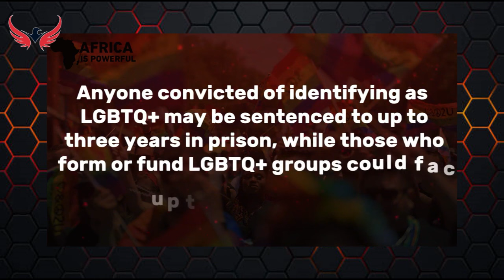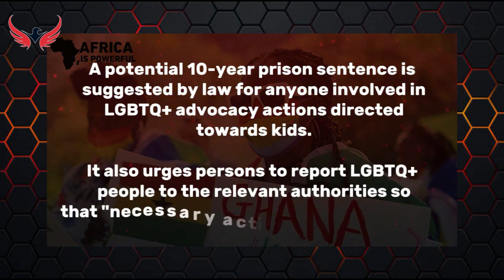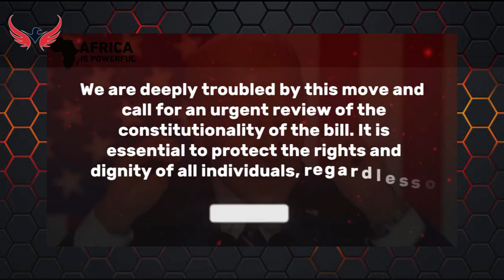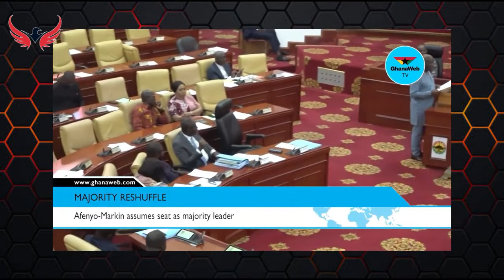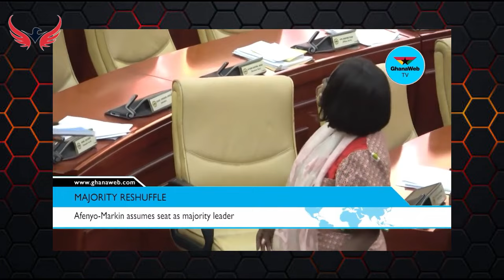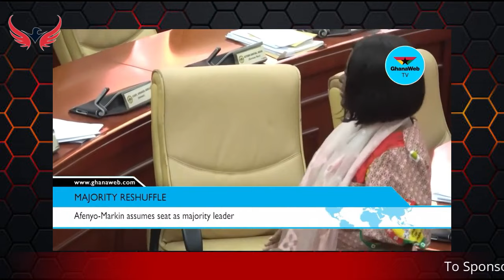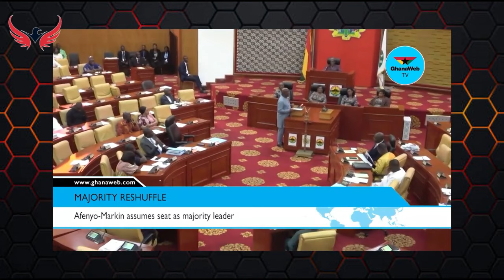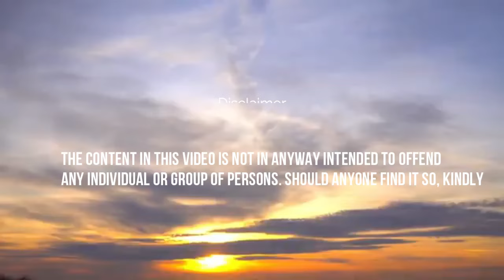Kwaku Annan's Fire Power is Burning Up